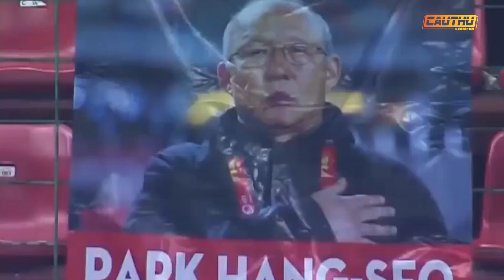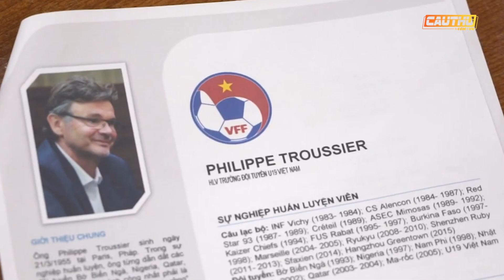Philippe Troussier: Lựa chọn tối ưu để tiếp bước thầy Park | Cầu Thủ TV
Thứ Hai, ngày 27/2, ông Philippe Troussier đã đặt bút ký vào bản hợp đồng để trở thành HLV ĐT Việt Nam. Vị chiến lược gia người Pháp được xem là lựa chọn tối ưu để tiếp nối thành công từ HLV Park Hang Seo.